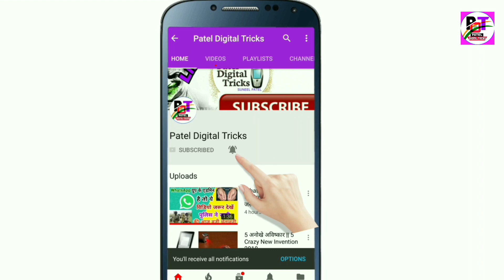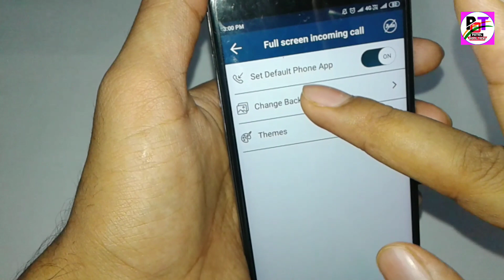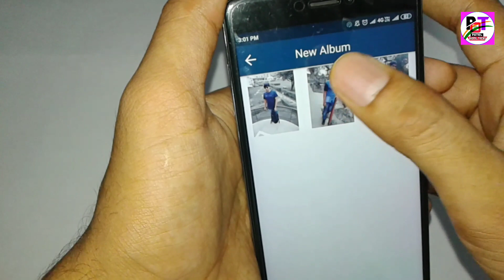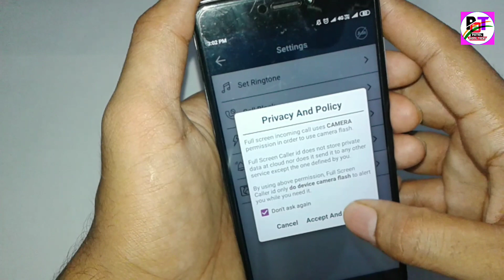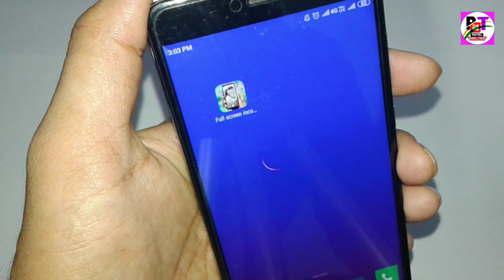मोबाइल में Call और Message आते ही उसकी फोटो दिखेंगी !! New Amazing Trick 2019